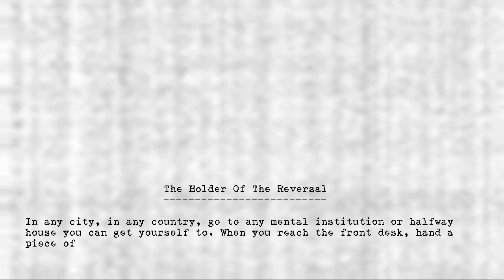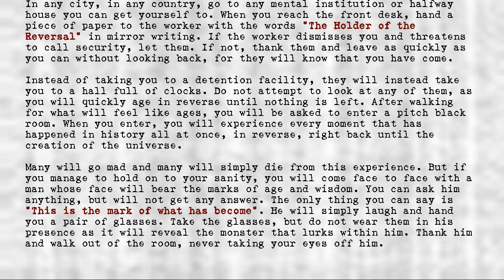Legion's Objects - Holder of the Reversal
Title: Holder of the Reversal